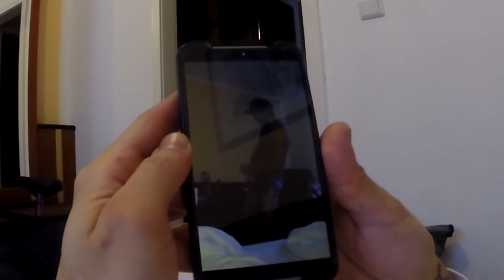I TORE MY CALF MUSCLE!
Due to Youtube's copyright policies and some songs playing in the background this video might be unavailable to view on some devices such as a phone/console. It works perfectly fine on a laptop/smart tv and possibly a tablet. Sorry about that!

Day 2 of my Germany Trip, today was Open practice day and everyone absolutely killed it! Thanks!

O M II N - Sunset
Logic - Inception